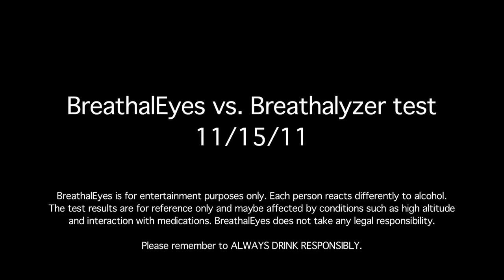BreathalEyes iPhone app vs. Breathalyzer test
BreathalEyes vs. breathalyzer test 11/15/11. This video was shot in one unedited take to show the effectiveness of the BreathalEyes iPhone app.

Each person reacts differently to alcohol. The test results are for reference only and maybe affected by conditions such as high altitude and interaction with medications. BreathalEyes does not take any legal responsibility.

Please remember to ALWAYS DRINK RESPONSIBLY.